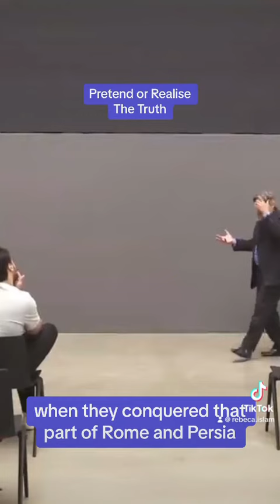How Islam saved Western Civilisation: Dr Roy Casagranda